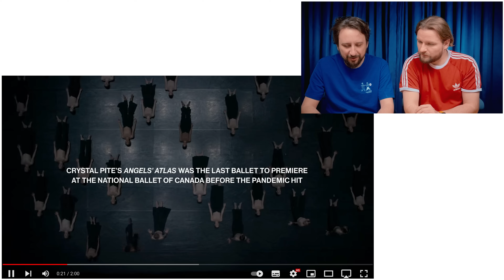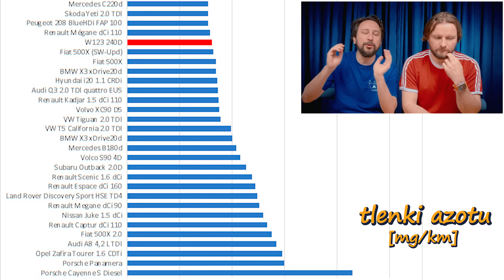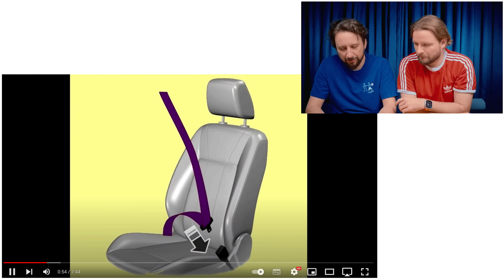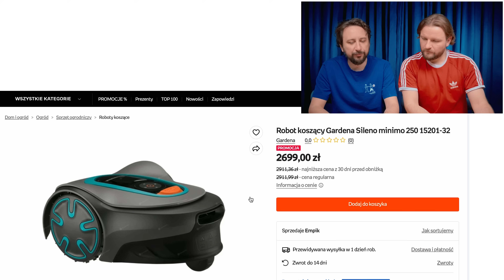Ekologiczne samochody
Zastanawiamy się jak dziś wyglądają ekologiczne samochody i dlaczego starsze bywają pod tym kątem lepsze niż te nowe? Jedziemy też na koncert TOOL w Krakowie, porównujemy Mercedesa W123 z nowymi samochodami, dzielimy się też poradami dotyczącymi remontu. Miłej majówki!